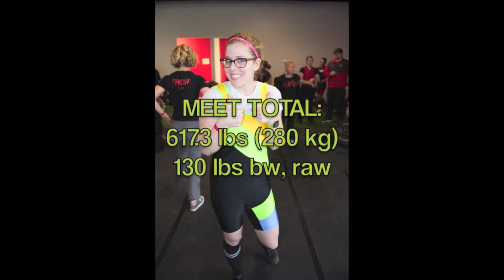Texas GAINZsaw MASSacre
RPS and Always Be Flexing sponsored powerlifting meet - March 7, 2015

This was my first powerlifting meet, and it went shockingly well. I can't wait for the next one!

Follow on Instagram @katelift
Follow on Fitocracy - Katelift